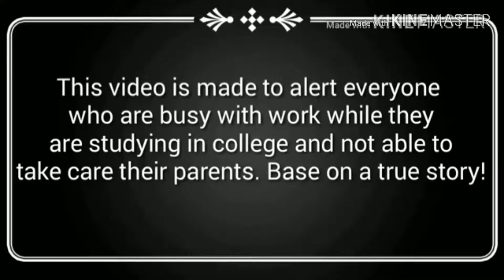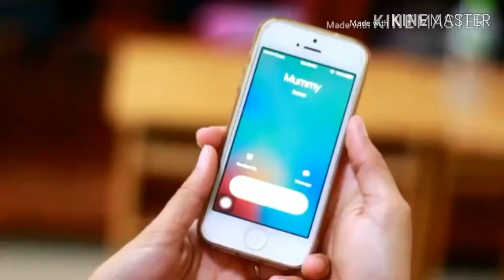University of Cambodia “ Working student ” By CES students.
University of Cambodia “ Working student ” By CES students. Guided by Mr. Kaing Tongy